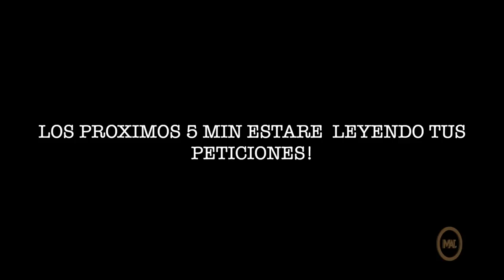La Persona del Espiritu Santo - Jose Amado & Kindrick Morteo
Gracias por sembrar una semilla de Fe

Conoce al Precioso Espíritu Santo como tu mejor Amigo!